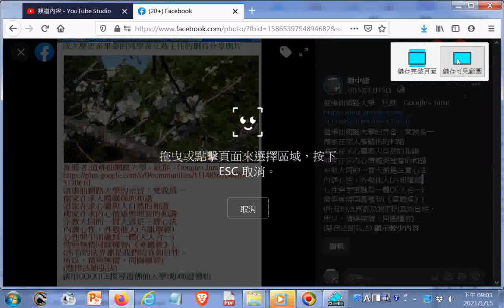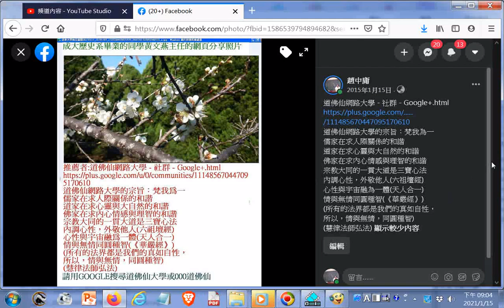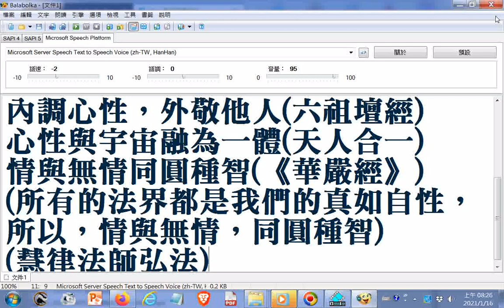20210116#道佛仙網路大學的宗旨：梵我為一